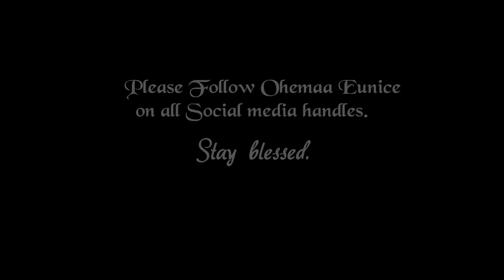Ohemaa Eunice Worship deeply from her heart